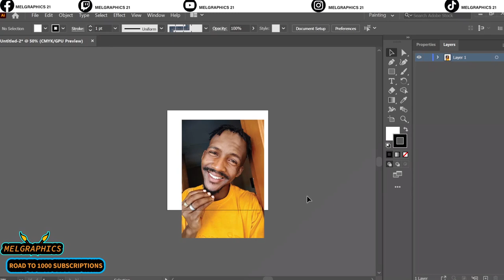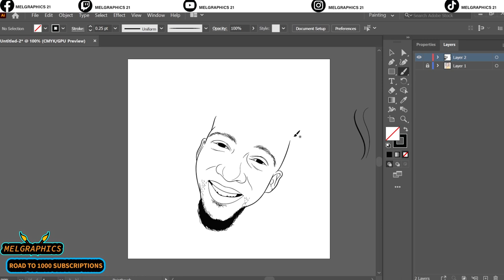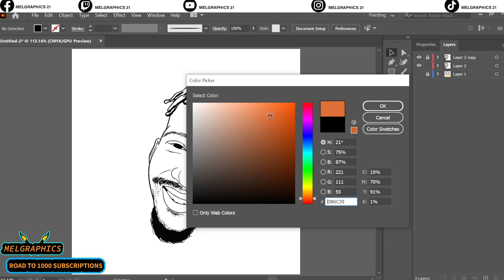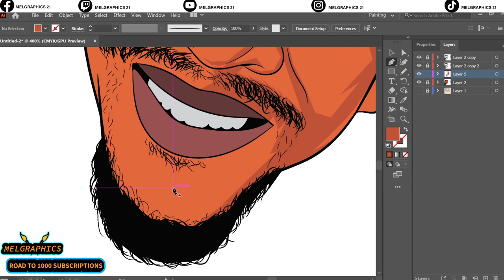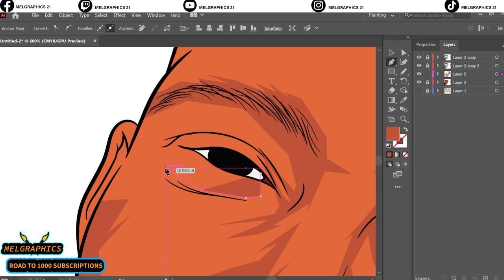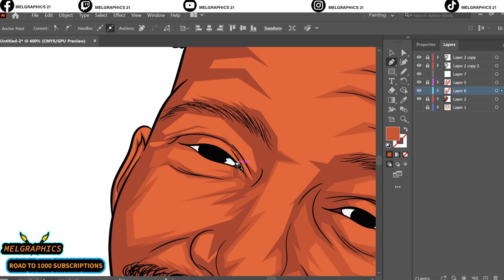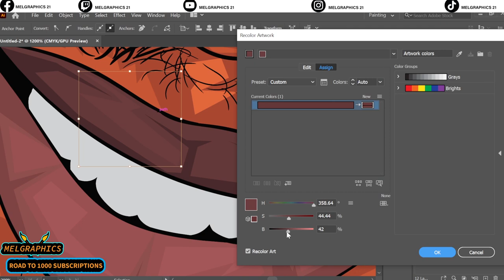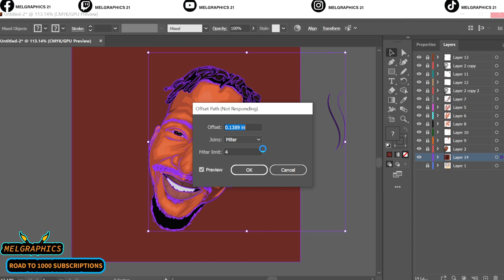HOW TO CARTOON YOURSELF//ADOBE ILLUSTRATOR// XOLO BLACK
00:00-04:16: Line art
04:17-14:55: Shading
14:56-15:18: The final product